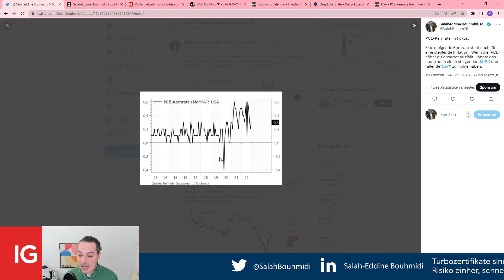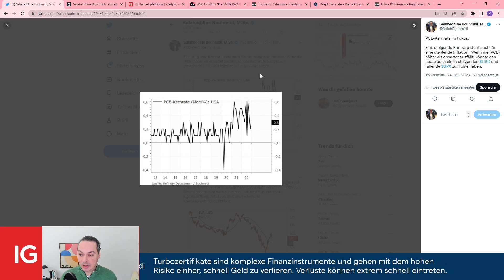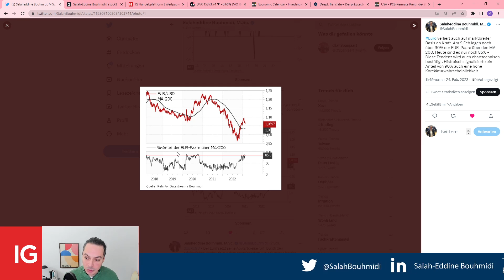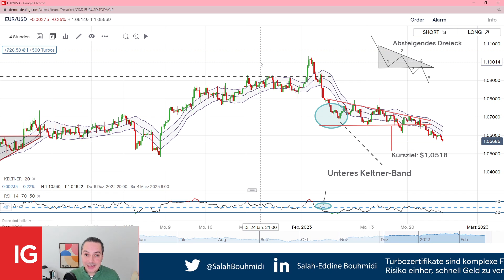EUR/USD Short - Warum der Euro weiter fallen könnte?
Euro verliert auch auf marktbreiter Basis an Kraft. Am 9.Feb lagen noch über 90% der EUR-Paare über den MA-200. Heute sind es nur noch 85% - Diese Tendenz wird auch charttechnisch bestätigt. Histroisch signalisierte ein Anteil von 90% auch eine hohe Korekkturwahrscheinlichkeit. Wenn die Kernrate der privaten Konsumausgaben (PCE) höher als erwartet ausfällt, könnte das heute auch einen steigenden Dollar und fallende Aktienkurse zur Folge haben. Die Hoffnungen auf ein Ende der restriktiven Geldpolitik werden somit kleiner und bringen die FED wieder unter Zugzwang.